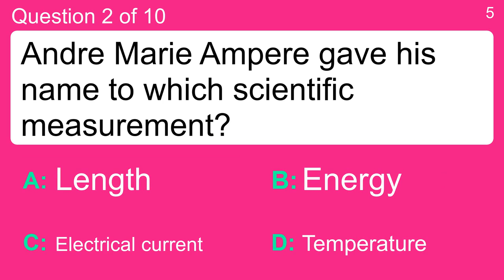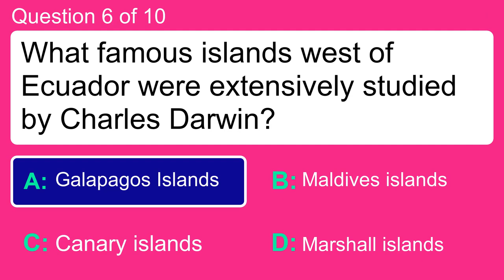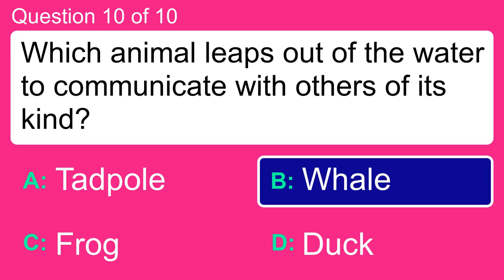Science Trivia Quiz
Question 1 : Barometers measure what?
 Answer a: Air Pressure
 Answer b: Ground Pressure
 Answer c: Heat Pressure
 Answer d: Solar Pressure

Question 2 : Andre Marie Ampere gave his name to which scientific measurement?
 Answer a: Electrical current
 Answer b: Energy
 Answer c: Length
 Answer d: Temperature

Question 3 : Most reptiles are oviparous. What does this mean?
 Answer a: They Lay Eggs
 Answer b: They Are Oval Shaped
 Answer c: They Are Deaf
 Answer d: They Eat Eggs

Question 4 : Which of these is a form of formal science?
 Answer a: Art
 Answer b: English
 Answer c: History
 Answer d: Mathematics

Question 5 : All planets orbit the Sun how?
 Answer a: In the same direction
 Answer b: In different directions
 Answer c: Randomly
 Answer d: Unpredictably

Question 6 : What famous islands west of Ecuador were extensively studied by Charles Darwin?
 Answer a: Canary islands
 Answer b: Galapagos Islands
 Answer c: Maldives islands
 Answer d: Marshall islands

Question 7 : Most plastics are what?
 Answer a: Inorganic
 Answer b: Metal
 Answer c: Organic
 Answer d: Synthetic

Question 8 : Which hare can travel at speeds up to 45 mph?
 Answer a: Belgian
 Answer b: French
 Answer c: Jackrabbit
 Answer d: Snowshoe

Question 9 : How long does a baby kangaroo stay in its mother's pouch?
 Answer a: 6 months
 Answer b: 6 days
 Answer c: 6 years
 Answer d: 6 weeks

Question 10 : Which animal leaps out of the water to communicate with others of its kind?
 Answer a: Duck
 Answer b: Frog
 Answer c: Tadpole
 Answer d: Whale